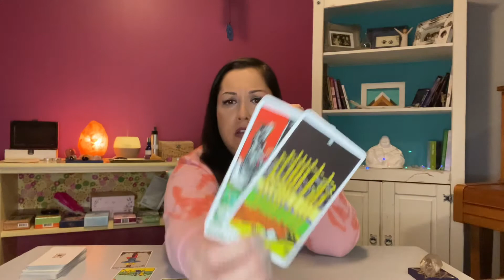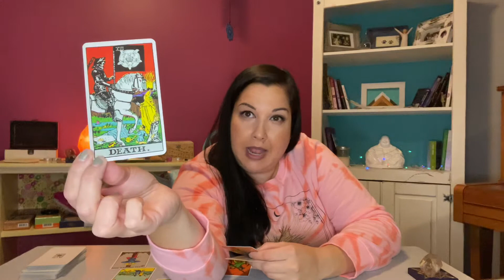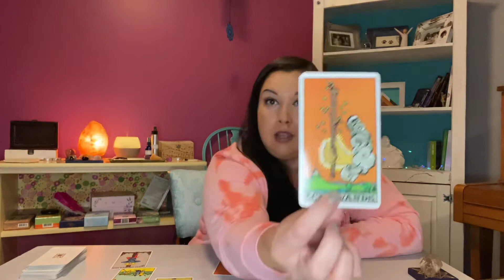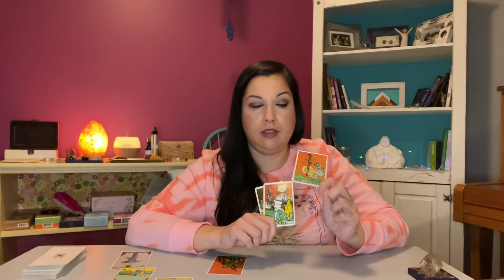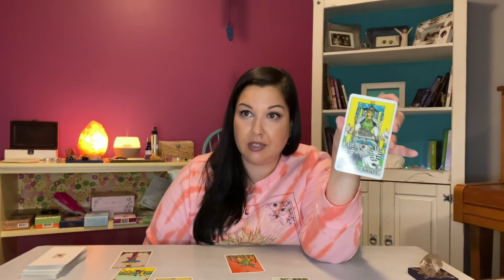GEMINI DECEMBER 14th - 20th TAROTSCOPE *Opportunity, Abundance and Love!*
I hope you enjoy this reading and that it brings you some clarity to your week ahead!